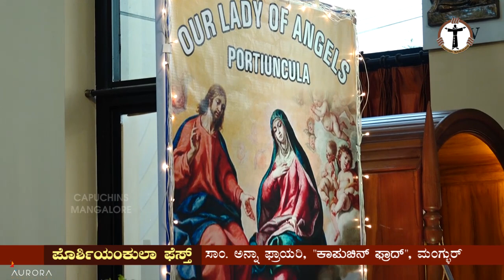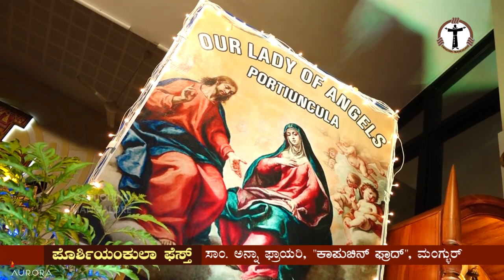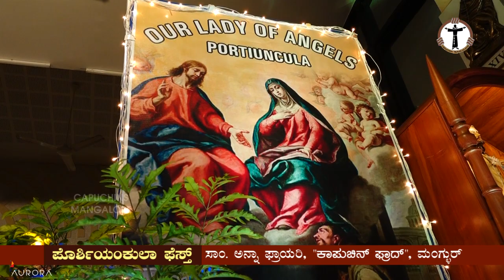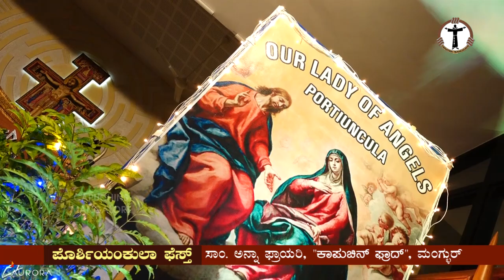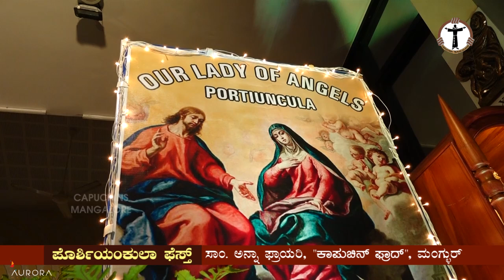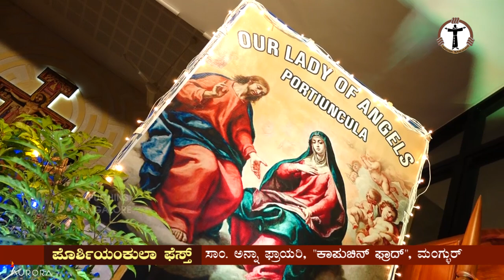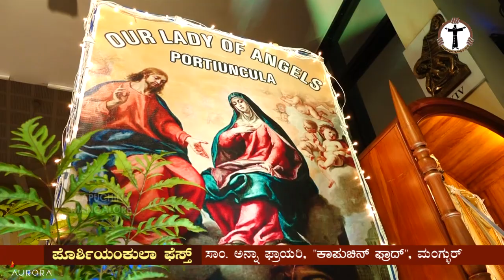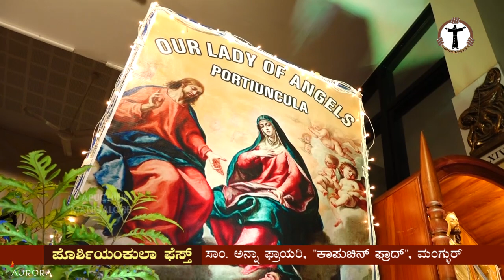Portiuncula Feast 2023 | Feast of Our Lady of the Angels | Most Rev. Dr Peter Paul Saldanha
Feast of Mother Mary, Our Lady of Angels of Portiuncula celebrated at St. Anne’s Friary
Mangalore : August 03, 2023
The feast of Mother Mary, Our Lady of angels of Portiuncula was celebrated in a solemn way at St. Anne’s Friary, Bejai. It was a feast of the patroness of St. Anne’s Friary Chapel as it is called as Portiuncula Chapel. 2nd August is an important and holy day for the thousands of Franciscans all over the world as they celebrate the feast of Portiuncula, the cradle of Franciscan Order. As St. Francis of Assisi was pondering over his holy vocation he heard the voice from the Damiano Cross, “Francis go and rebuild my Church”. He started repairing the churches: the first one was St. Damiano Chapel, second one was St. Peter’s Church and the third one was Portiuncula, Mary the Our Lady of Angels. Portiuncula means “little portion”. It was in Portiuncula St. Francis begain his first Order in 1209 and second Order of Poor Clares in 1212. This Chaple is now enclosed in a Basilica in Assisi which is 5 K.m. far from the main Basilica of St. Francis of Assisi. This is the mother house of all Franciscans. St. Francis used to say to his brothers according to the biographer of St. Francis, St. Thomas of Solano, “If you are driven from one door in this chapel enter by another door”. He begged his brothers never to leave this place. This place is known for “Portiuncula indulgence” or in Italian it is called as “Perdono d’Assisi”. Whoever confesses his or her sins, attend the Holy Eucharist and receive communion, recite the creed and say one Our Father, one Hail Mary and pray for the intentions of Holy Father, one will get plenary indulgence. St. Anne’s friary celebrated this feast with more than 50 priests, nearly one hundred religious women and hundreds of lay faithful. Most Rev.Dr Peter Paul Saldanha, Bishop of Mangalore diocese was principal celebrant who preached in his homily about the importance of Portiuncula and Portiuncula indulgence. Rev. Dr. Rocky D’Cunha, the superior thanked the gathering at the end of Holy Eucharist. The angelic Padre Pio choir led by Mr Joe halped the people to pray and participate in the Holy Eucharist in a meaningful and devout way. The recording of the entire celebration was done by the Aurora Studio.